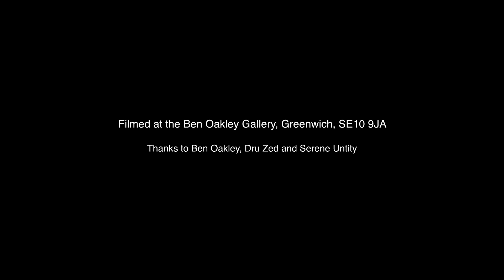WAITING Disco Jets International